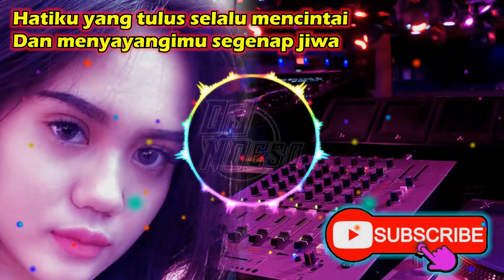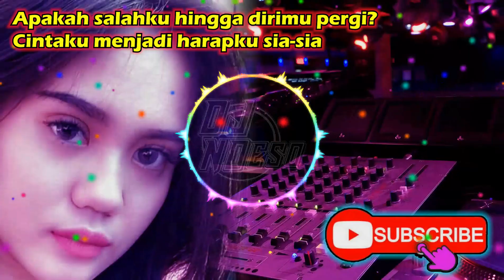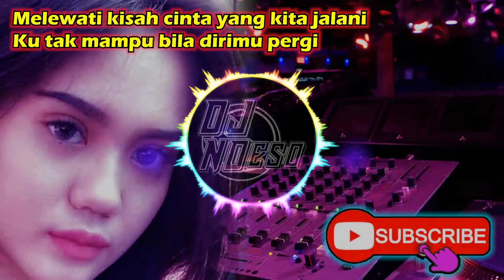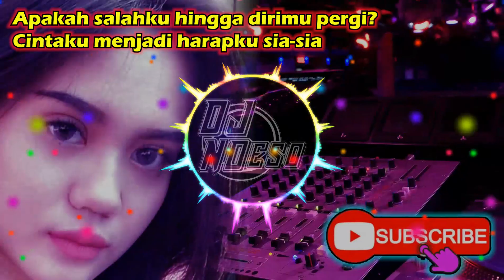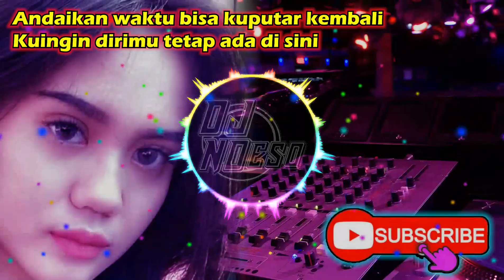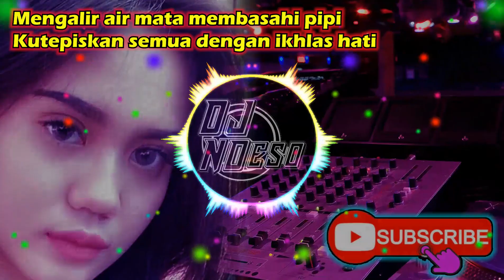DJ Angklung Andaikan Waktu Bisa Kuputar Kembali Terdiam Sepi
LIRIK :
Terlambat sudah aku menyadari
Setelah hatiku kini terluka
Hatiku yang tulus selalu mencintai
Dan menyayangimu segenap jiwa

Kini kucoba untuk merenungi
Dalam hati ini kucoba bertanya
Apakah salahku hingga dirimu pergi?
Cintaku menjadi harapku sia-sia

Dalam diam kuterpaku mengingat kisah kita
Sedih hatiku tiada berbicara
Lemah diriku sungguh tidak berdaya
Kepergianmu membuatku tersiksa
Andaikan waktu bisa kuputar kembali
Kuingin dirimu tetap ada di sini

Melewati kisah cinta yang kita jalani
'Ku tak mampu bila dirimu pergi
Terdiam kutenggelam meniti sepi malam
'Ku sendiri menanggung semua beban kau berikan
Mengalir air mata membasahi pipi

Kutepiskan semua dengan ikhlas hati

DISARANKAN :
PAKAI 🎧 BIAR SUARANYA MAKIN NGEBASS, SEMAKIN ENAK DI DENGAR

HAPPY ENJOY 😃😃😃😃